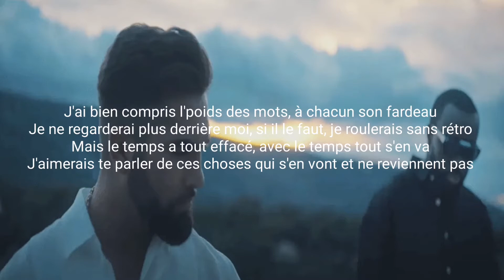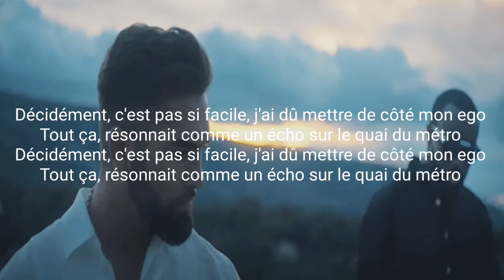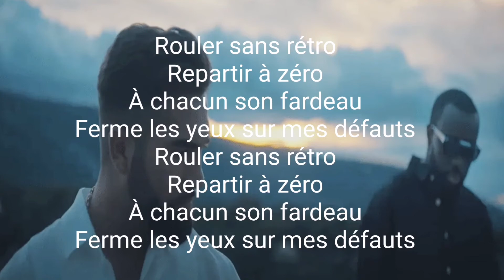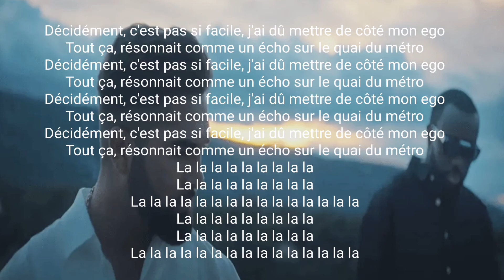Kendji Girac feat. Gims - Dernier métro | Cover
Bonsoir à toutes et tous ! Voici ma neuvième vidéo de l'année !! J'ai décidé d’interpréter « Dernier métro » de Kendji Girac en duo avec Gims, au chant.
Merci à Antoine.C d’avoir chanté avec moi !

PS : je vous conseille d'écouter la musique avec un casque audio ou des écouteurs pour une qualité de son optimal. Bonne écoute et bonne soirée à tous !!! ;)